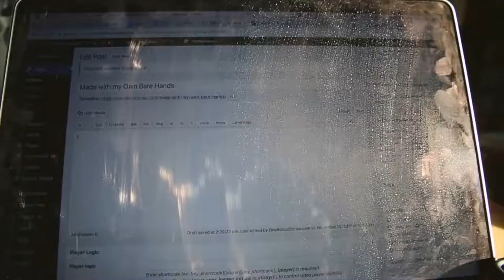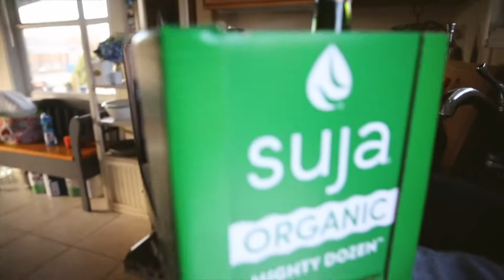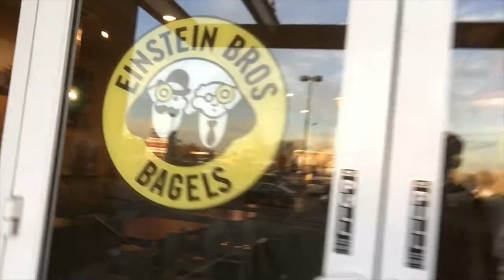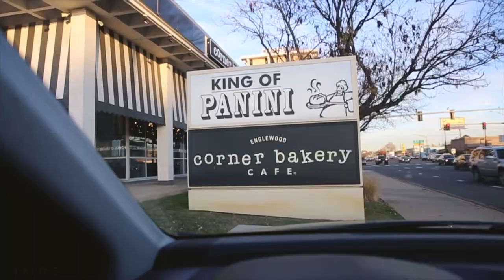Do The Right Thing